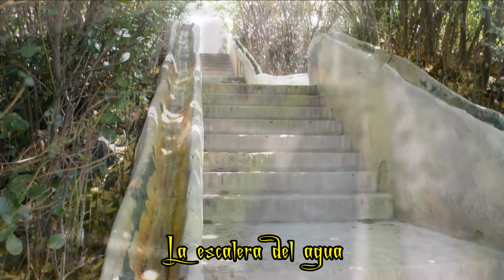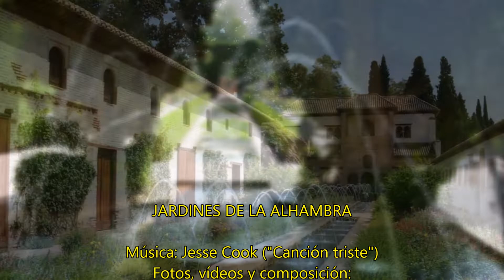LA ALHAMBRA DE GRANADA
Fotos, vídeos y realización: Paco Canosa, septiembre 2018